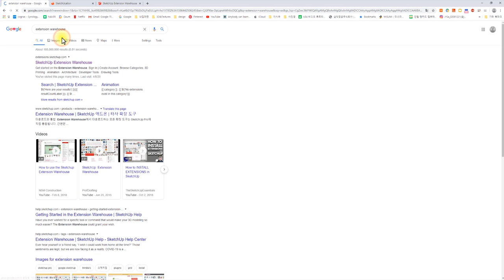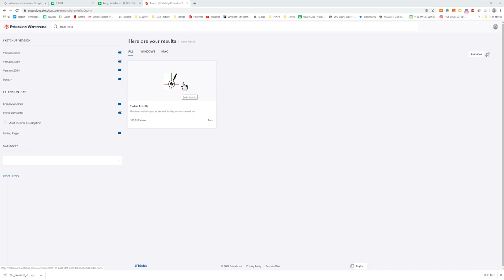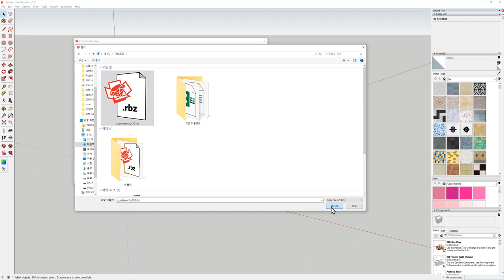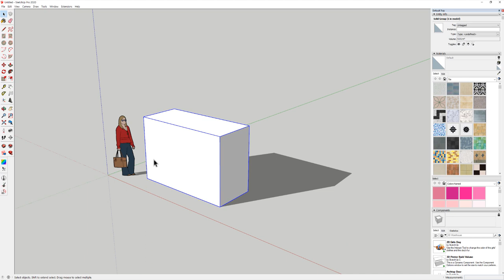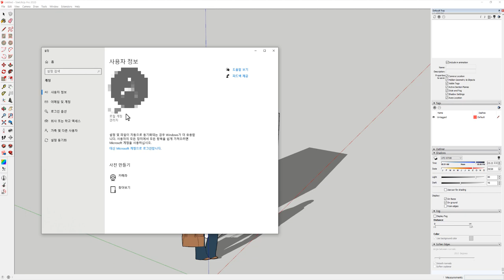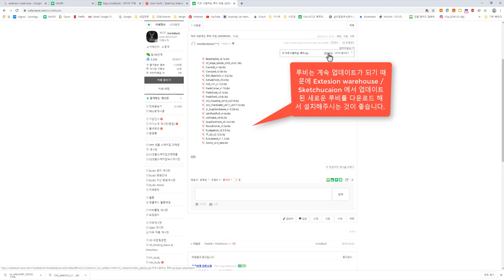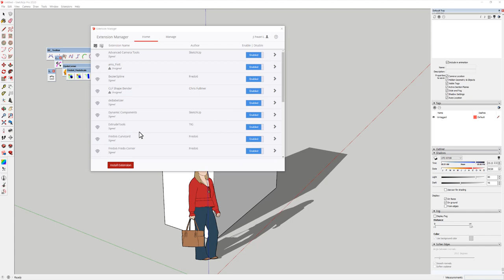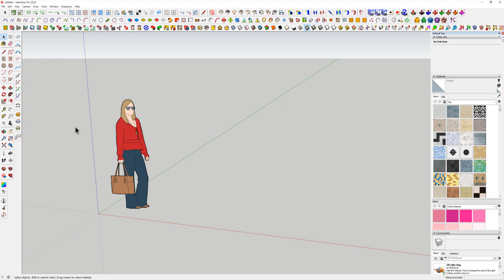UncleBucks (45- 루비사용 완벽정리 그리고 필수루비설치하기 - 스케치업베이직)